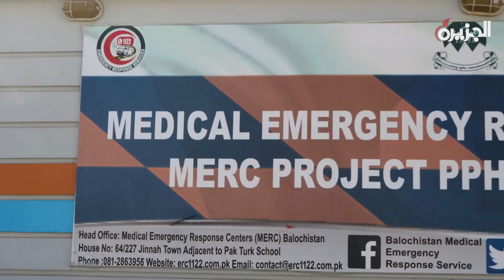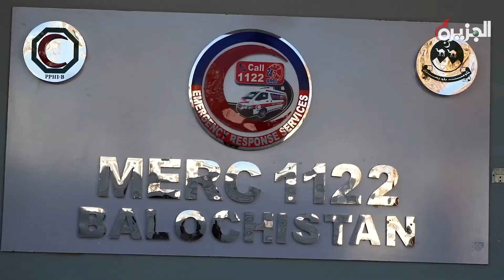CEO PPHI / DG MERC 1122 interview in Daily Aljazeera Quetta